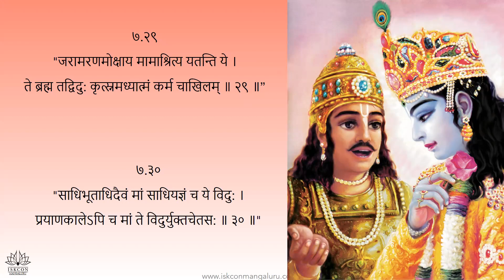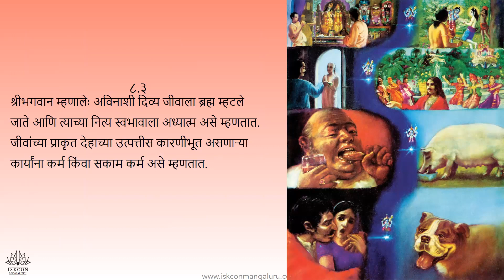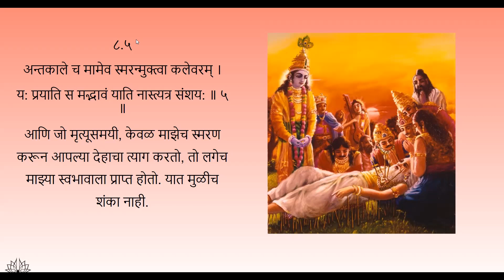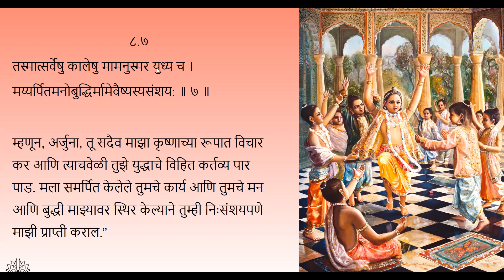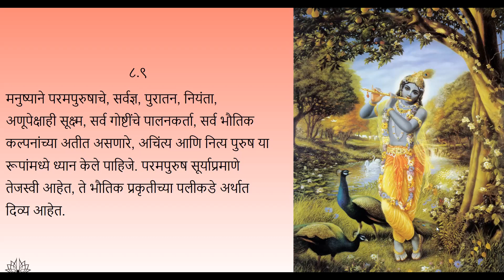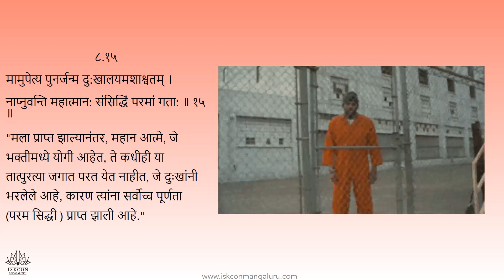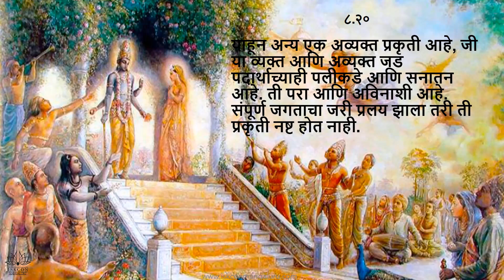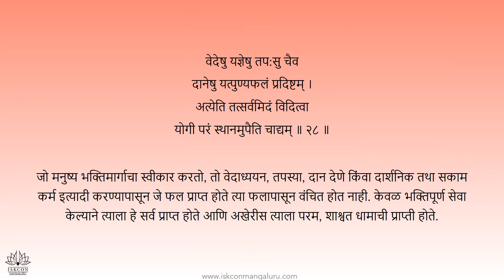BATCH 40 BG CHP 8(18.09.23) 9 PM MARATHI YOUTH BY GURUNATH PRABHU